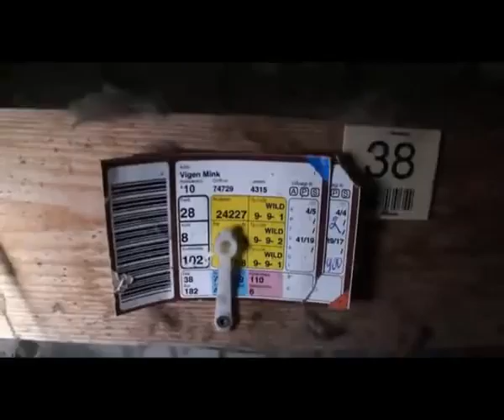The larvae of flies (maggots) eating a dead mink in a fur farm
This is the fur farms reality.  AT BEST, Your fur or fur collar, garments, ecc. come from here.

Questa è la realtà degli allevamenti di animali da pelliccia. Nella migliore delle ipotesi la tua pelliccia, il tuo collo di pelliccia, il tuo cappuccio ornato con pelliccia, ecc. provengono da qui. Per maggiori info